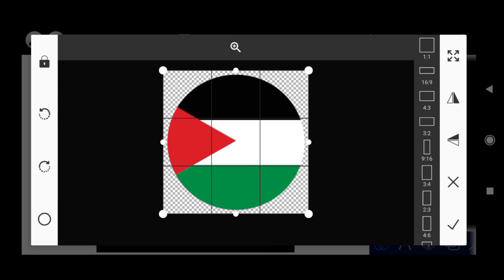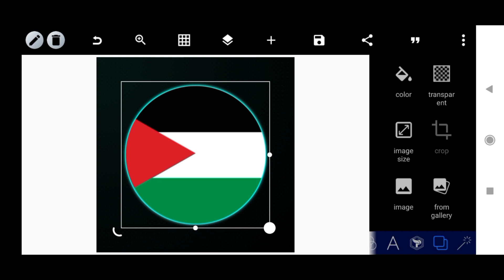DLS Palestine logo - create Palestine log in Dream league soccer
Dream League Soccer unlimited coins and diamonds
dls unlimited coins 2023
dls unlimited ads
dls unlimited coins mod apk
dls unlimited coins and gems
dls unlimited coins and gems ios
dls23 mod apk unlimited money
how to get dls coins first
how to get dls account back
how to get dls free coins
how to get dls23 kits
how to get dls23 legendary player
how to get dls unlimited money
how to get Ronaldo in dls23
how to get messi in dls23
dls game setting
dls game video
 dls gameplay
dls game tricks
dls game new account
dls game new features
dls game new update
dls football game new update
dls game new id
dls Palestine logo
dls logo
dls Palestine logo
dls23 Palestine
dls24 update
dls24 release date
dls24 trailer
dls24 mod
dls24 player rating
dls24 gameplay
dls24 player rating upgrade